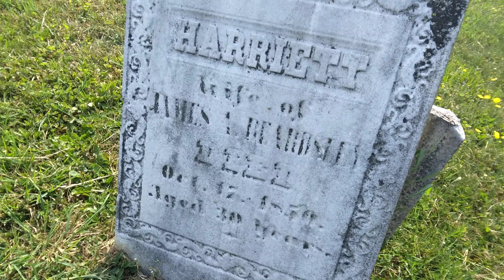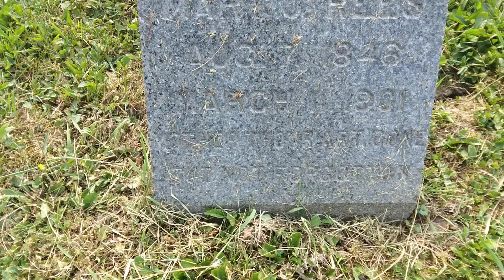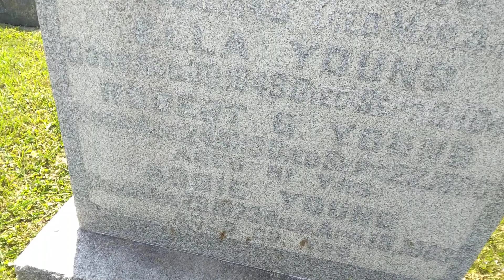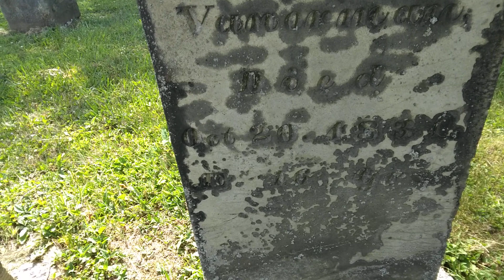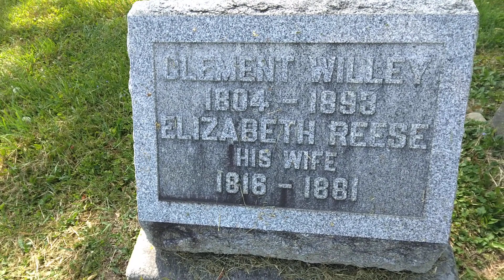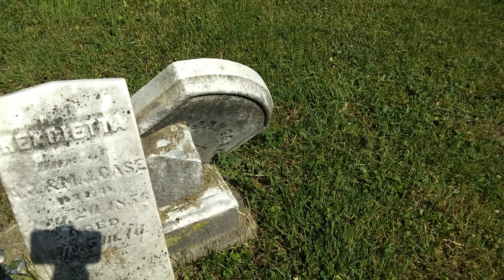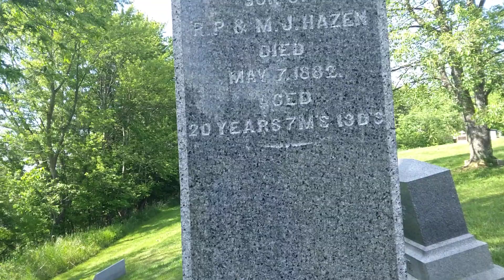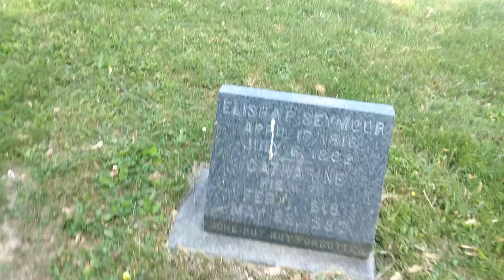Just finishing at Reid Cemetery thanks for watching.and it Jim the Cemetery Man .not graveyard .